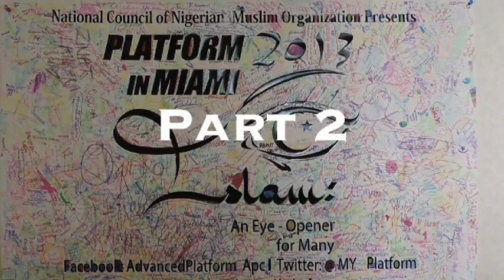PLATFORM 2013 MIAMI PART 3